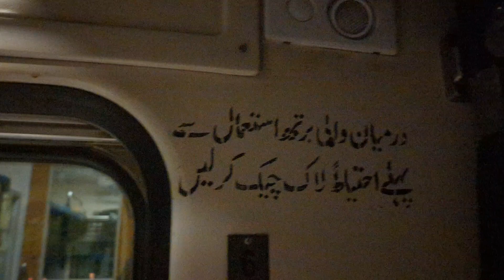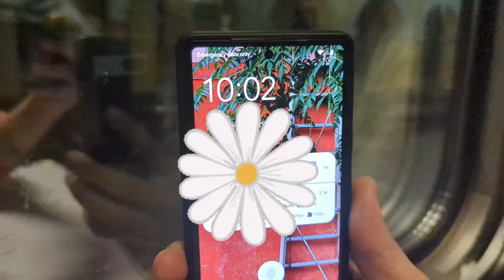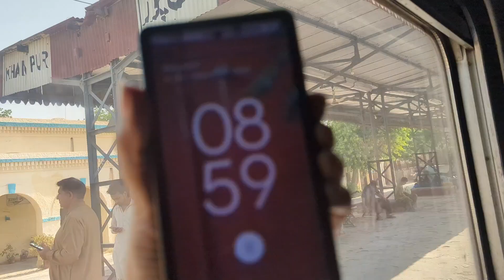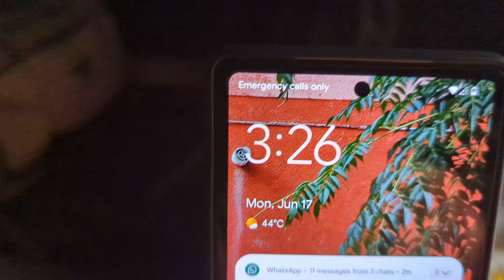22hours long journey in Greenline with 3kids is a wise option ??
22hours journey in Greenline with family is worth or not?? How was our experience as parents with 3 small kids. How to travel long distance .we chose this train and we have personal experiences to share with you . I hope this video will be helpful . For more queries you can comment and ask details.